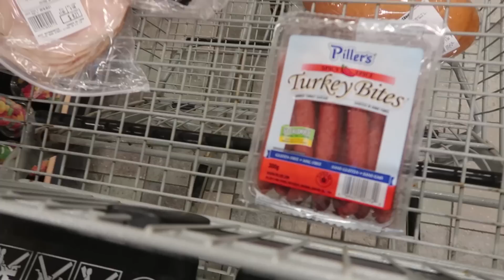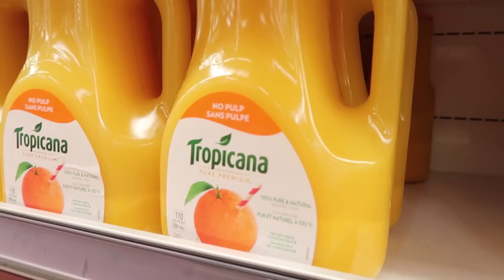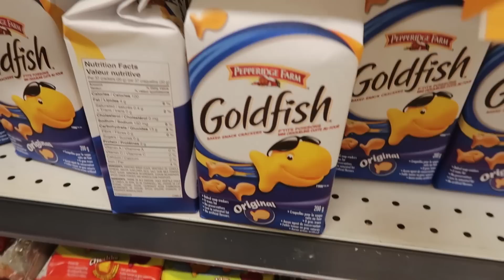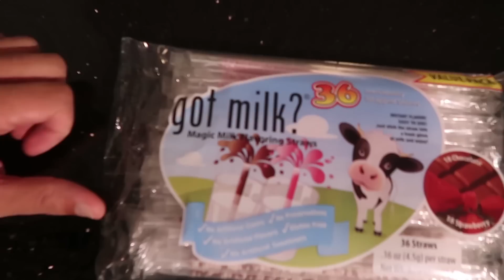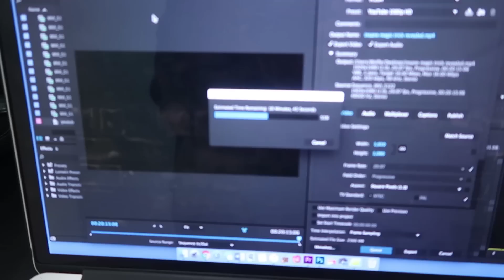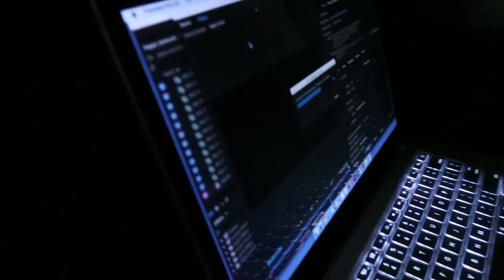CRAZY CHOCOLATE MILK STRAW TASTE TEST!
Can we smash 25,000 LIKES?! And if you read this comment "youtube fix your subscription boxes!"

OTTAWA ON
K1G 5T7